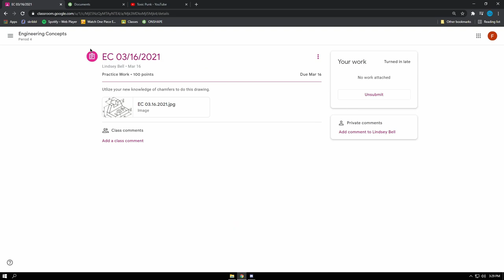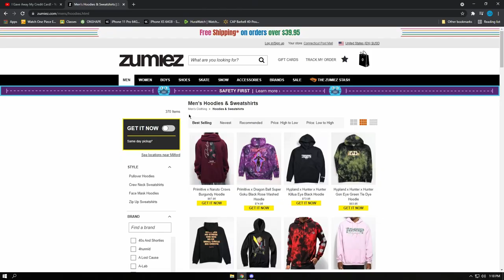Funny Moments 9